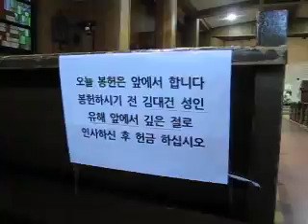20100704 Seoul Shindang-dong Catholic 신당동 성당 敎會 (2)